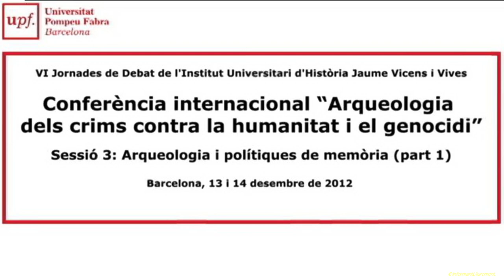Conferència internacional "Arqueologia dels crims contra la humanitat i el genocidi" Sessió 3/1.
Sessió 3: Arqueologia i polítiques de memòria (part 1)

VI Jornades de debat de l'Institut Universitari d'Història Jaume Vicens i Vives

Barcelona, 13 i 14 de desembre de 2012